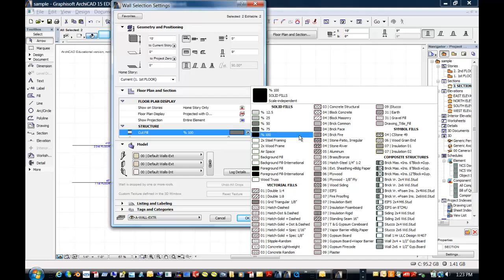ArchiCAD - How to create a SECTION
Training video by The CAD Academy showing the tools available to create a section